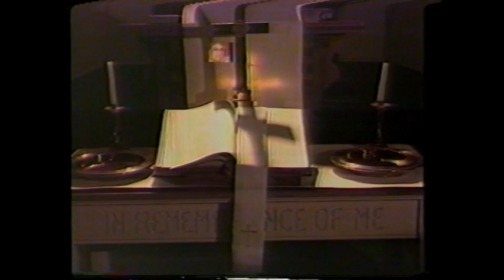"Have You Got Room For Me"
This video was produced by gospel singing group The Carters in about 1985.  Danny and Patsy Carter live in Ten Mile, TN, and have been singing gospel music for about 40 years.  Danny and Patsy continue to do a wonderful job spreading the gospel in song as a duet and sharing their testimony "One More Time."